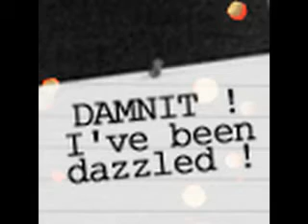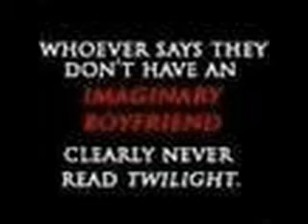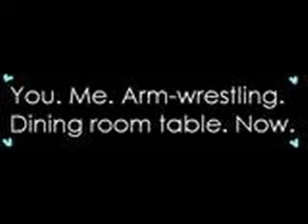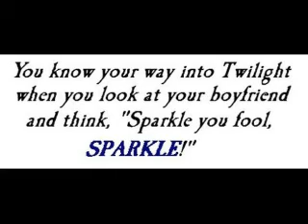Random Twilight video (Bellas Lullaby!)